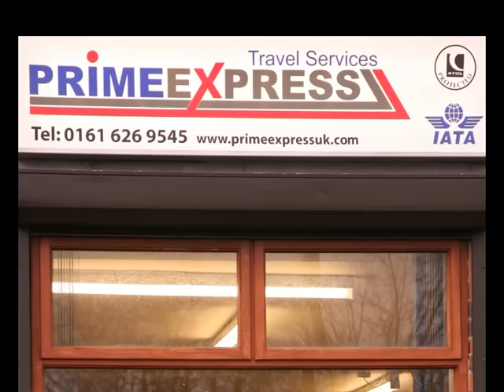Prime Express - Bangladeshi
IATA Accredited and ATOL Licensed Travel agent in Oldham, UK. In Travel business since 1990s. Worldwide money transfer